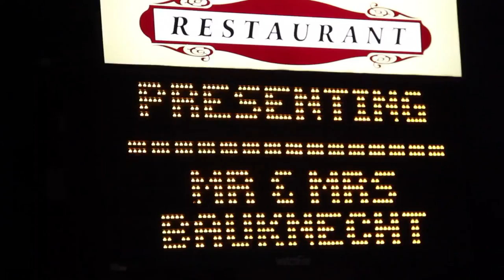Michael & Jessica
Highlights from Michael & Jessica's Wedding

Song:"Say It, Just Say It" by The Mowgli's